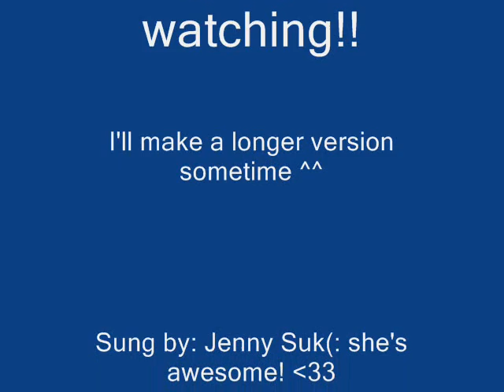Eliza Skellington and Barrel's Love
The song is Telling You by Jenny Suk. I absolutely love her voice and this song. Hope you all enjoy it!(: